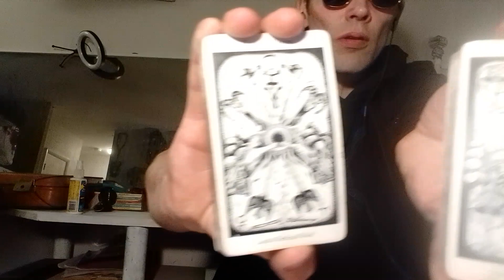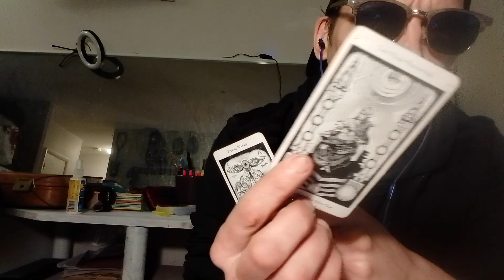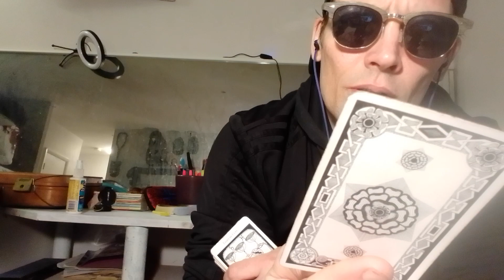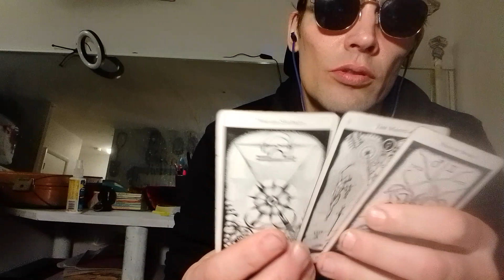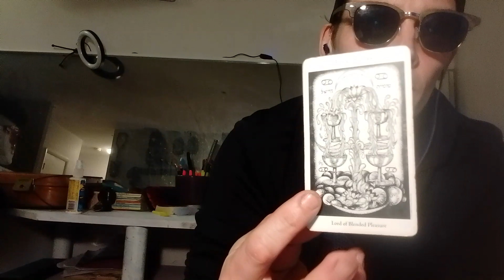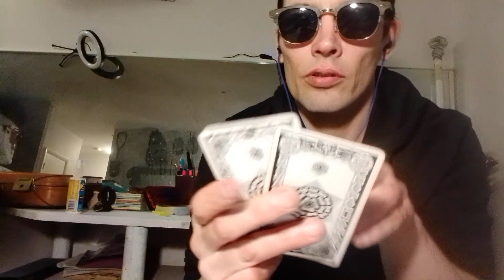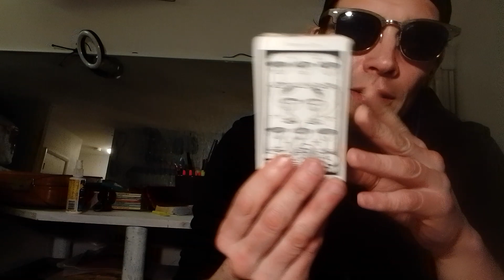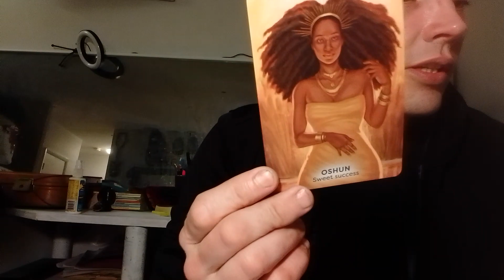The ⭐CONSTELLATION🌠-AQUARIUS-Be Careful of Someone Rushing in quick!Look up Angel #8888